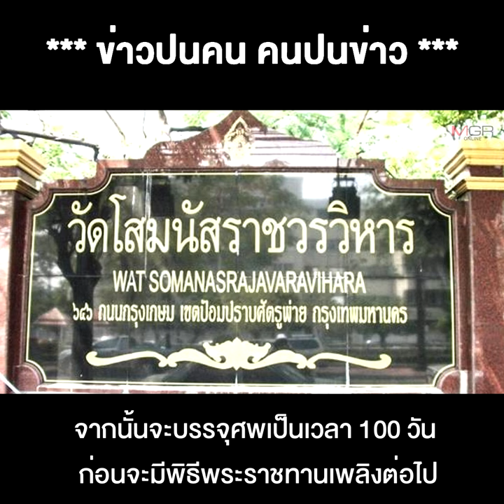อาลัย "แม่บิ๊กป้อม" สายสนี วงษ์สุวรรณ "แม่ผู้สร้าง" ของลูกชายทั้ง 5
10/09/2020 อาลัย "แม่บิ๊กป้อม" สายสนี วงษ์สุวรรณ "แม่ผู้สร้าง" ของลูกชายทั้ง 5